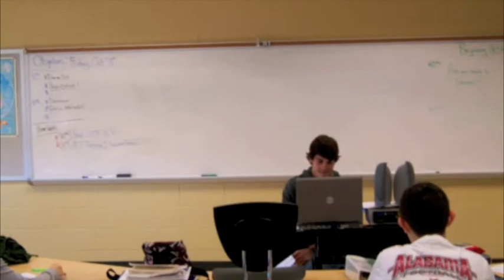Character Theme Songs